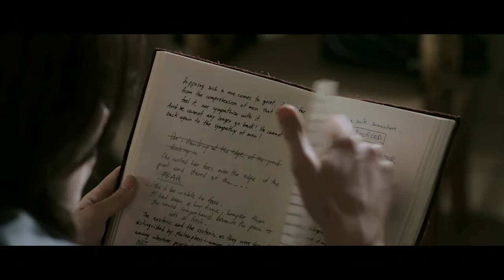THIRD PERSON - Backstage [HD]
Paul Haggis, Moran Atias e Vinicio Marchioni nel backstage di THIRD PERSON, il film dal regista premio Oscar di Crash: Contatto Fisico, Paul Haggis. Al cinema.

Uno scrittore rifugiatosi a Parigi per finire il suo ultimo libro, nonostante la burrascosa relazione con la giovane amante; un ambiguo uomo d’affari che decide di aiutare una bellissima gitana a salvare la figlia dalle mani di un pericoloso trafficante; un’ex attrice di soap opera che combatte per la custodia del figlio contro il suo ex marito. Tre coppie, tre città, tre appassionanti storie sulla misteriosa natura dell’amore firmate dal regista Premio Oscar Paul Haggis.